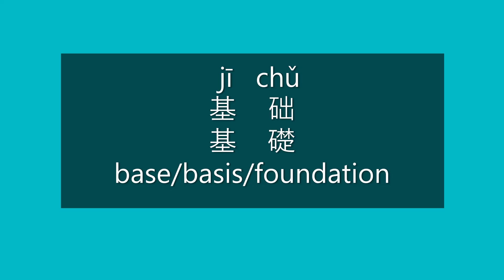How to Say BASE, BASIS, FOUNDATION in Mandarin Chinese | Learn Chinese HSK 3 Vocabulary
How to say base/basis/foundation in Mandarin Chinese?

How to pronounce base/basis/foundation in Mandarin Chinese?